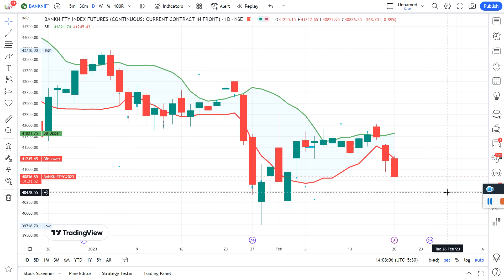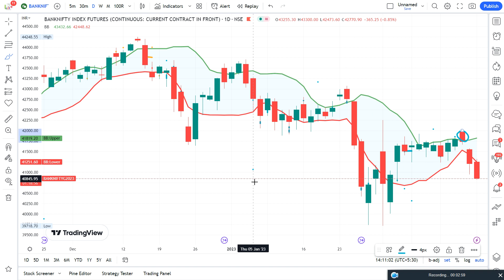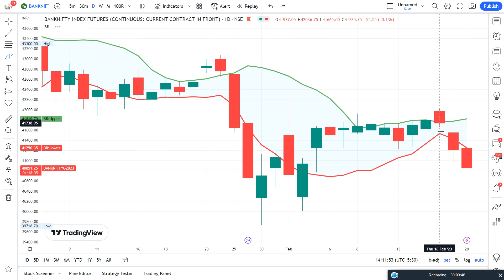Narrow Bollinger Band S10- 1 | With Live Example of Bearish BankNifty | TA Tutorial Part - 184